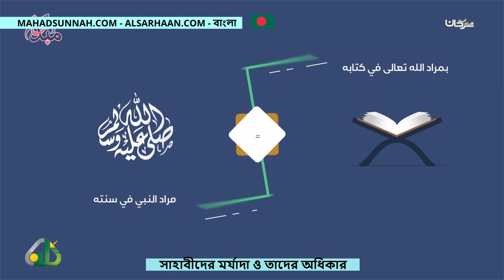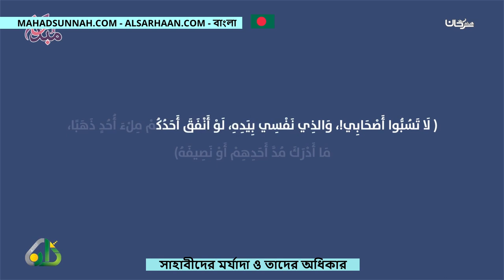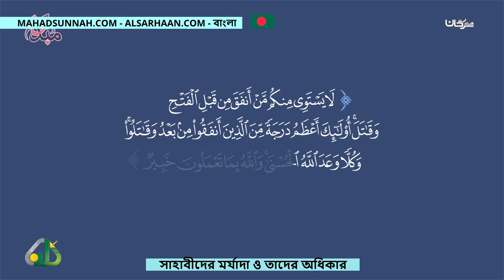সাহাবীদের মর্যাদা ও তাদের অধিকার فضل الصحابة وحقوقهم